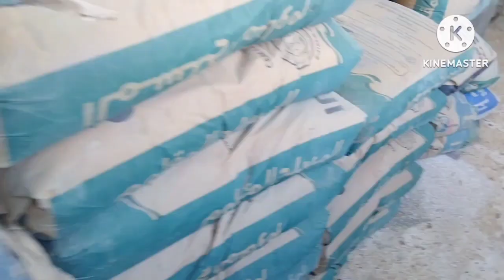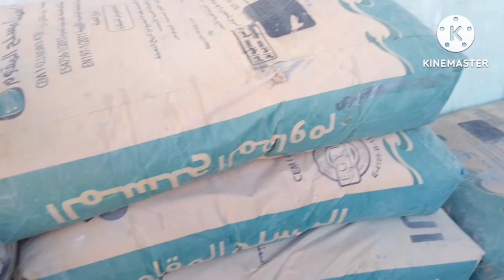فجات اخت زوجي بزياره ويارتنى ماروحت سقف البيت وقع وحصلت كارثه لطفك يارب